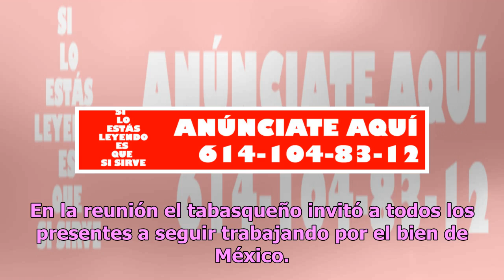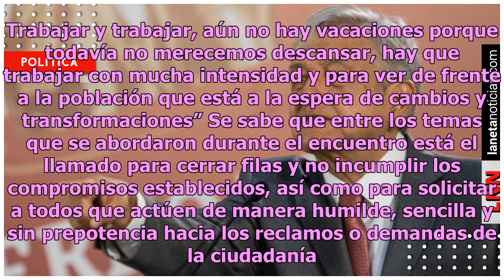No hay vacaciones porque aún no merecemos descansar: AMLO a gabinete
El presidente de México, Andrés Manuel López Obrador, aseguró que tanto él como su equipo de trabajo no merecen tomarse unas vacaciones, pues tienen que trabajar con mucha intensidad para que el cambio pueda notarse lo más pronto posible. De acuerdo con distintos medios de comunicación, López Obrado...